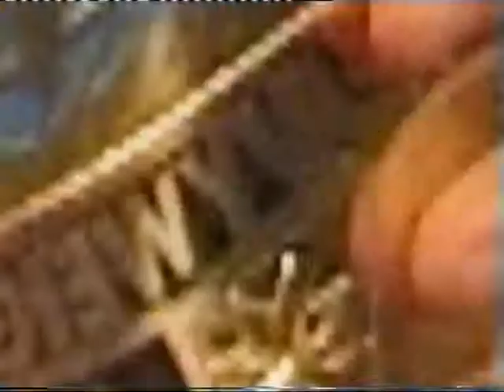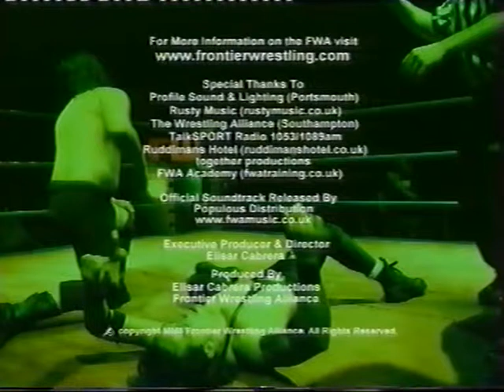FWA Frontier Wrestling - Episode 27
Aired: July 15th, 2002
Acton Assembly Halls
London, England

Jorge Castano takes on 'The Messiah' Brandon Thomas and FWA British Heavyweight champion 'The Anarchist' Doug Williams seeks revenge on the man who assaulted him, old schooler Robbie Brookside.

For More On The FWA Check Out...